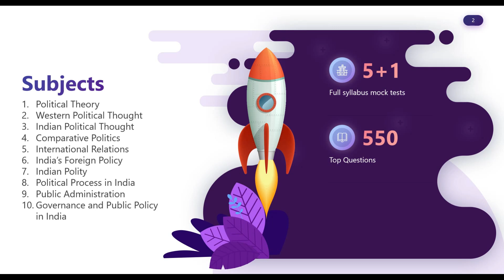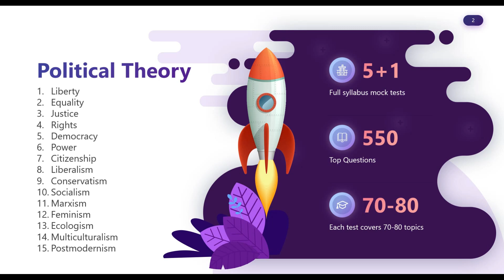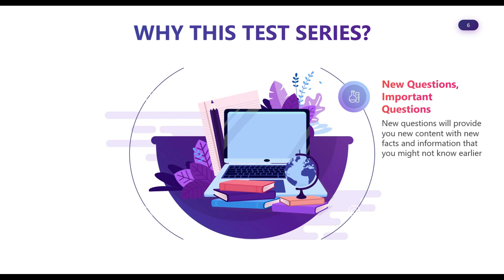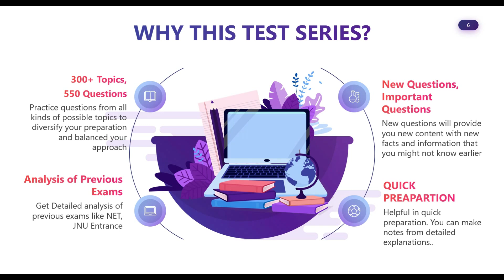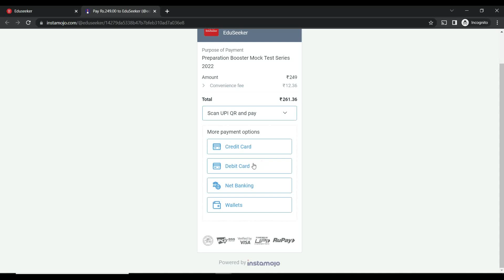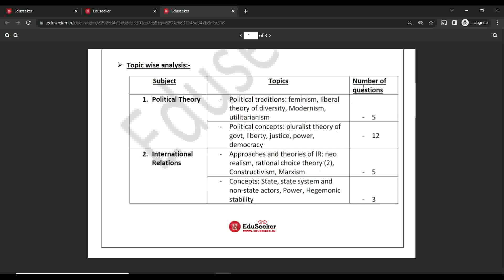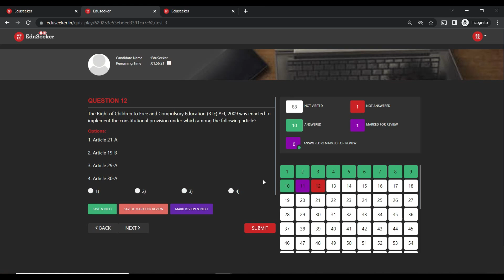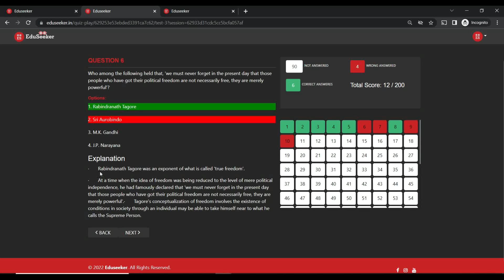New Preparation Booster Mock Test Series | For Upcoming 2022 Political Science Exam | Check Offers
Preparation Booster Mock Test Series is a carefully designed series for political science’s students who are going to appear in upcoming highly competitive exams in the field of political science. This online test series consists of 5 full syllabus mock tests with detailed answer key explanations. These mock tests consist of mixed questioning from all sub-subjects of political science like Political Theory, Western and Indian Political Thought, Comparative Politics, International Relations, India’s Foreign Policy etc. Along with Mock Tests, you will also get a detailed analysis of previous exams like the NET exam and JNU entrance exams. The standard of the tests resembles that of the actual examination. These mock tests are exactly based on the new exam pattern of political science objective exams, whether it is the UGC NET exam, Entrance Exams, or any other exam of political science.

00:00 How many mocks and topics?
01:27 Features with effective tools
04:09 Pricing and Early Birld Offers
04:55 Live Demo of Series on Website